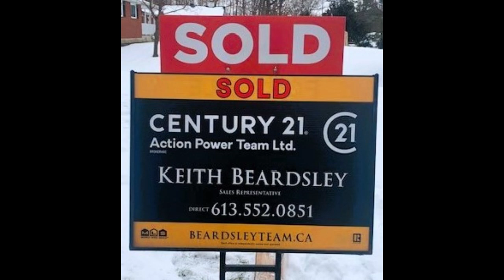OSGOODE-GREELY HOME SALES REPORT TO 31 JANUARY 2024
OSGOODE-GREELY-IS IT A BUYERS, SELLERS OR BALANCED MARKET NOW? Get the facts here and see how this area is doing as our market begins to change again.

Osgoode real estate agent, Metcalfe real estate agent, Greely Real Estate Agent, Vernon Real Estate agent. Kemptville real estate agent, Winchester real estate agent, Russell real estate agent. Embrun real estate agent, Carlsbad Springs Real Estate Agent, WE SELL COUNTRY.